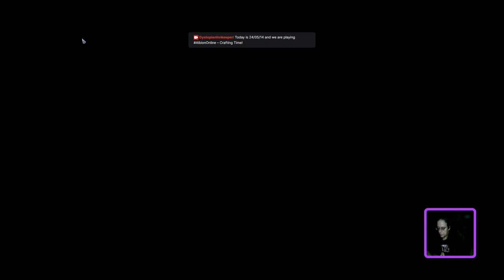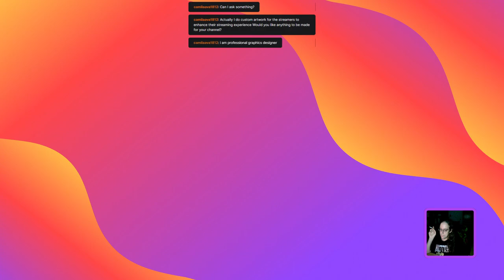The Dystopian Innkeeper is playing Albion Online - Crafting-Time (and an internet-outage...)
It seemed like a nice gathering-session. Until my internet-connection somehow messed up.
It got up again and I made it back to Lymhurst. Yay.